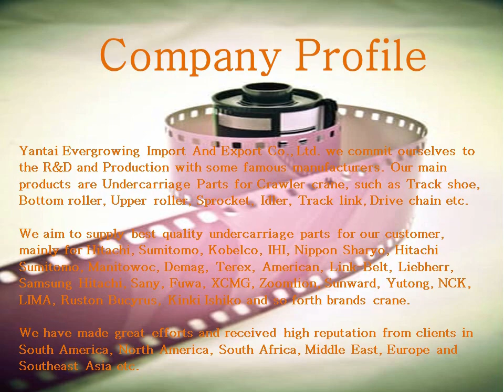Yantai Evergrowing Profile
Large batches, smooth surface, accurate dimensions, high wear resistance and longer life. All of our crane parts are of the highest specification and are continuously tested globally to make sure they are of premium quality.

YANTAI EVERGROWING IMPORT AND EXPORT CO.,LTD